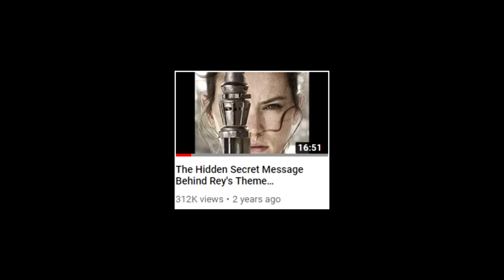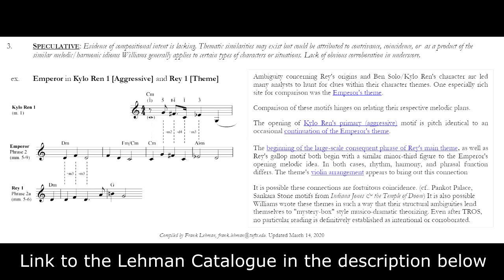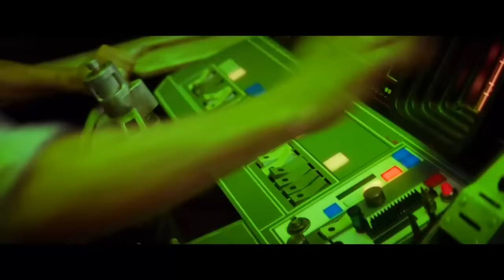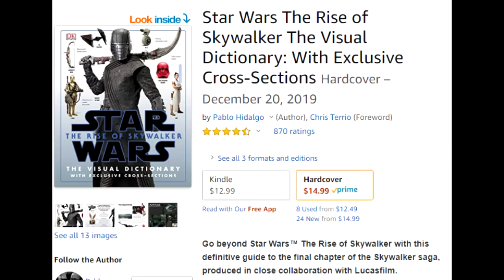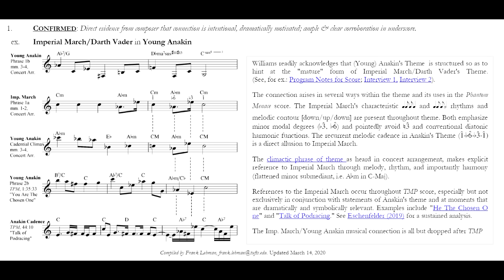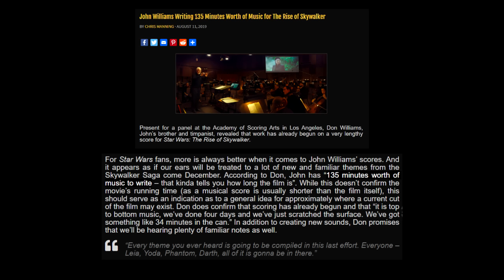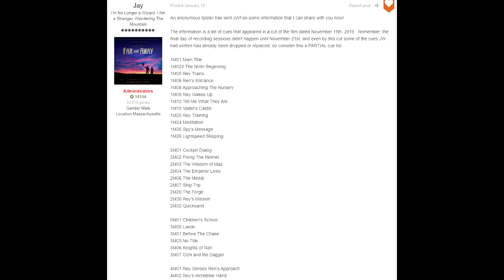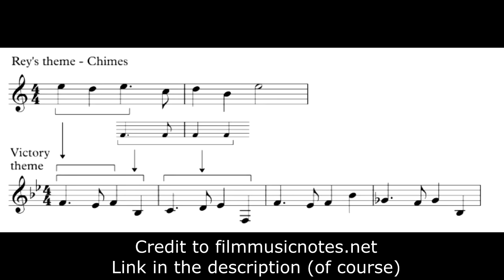Why the Music in The Rise of Skywalker Felt Misleading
Yoda deserved better

Sources:

I really cannot recommend this podcast enough, they go over EVERYTHING in (and everything that isn't in) TROS and they go into just so much detail about every aspect of the musical themes
Please go give them a listen

As always, Dr. Lehman's Star Wars Leitmotif Catalogue, even if you're a casual Star Wars fan you owe it to yourself to check it out

Just another great resource for the themes in TROS